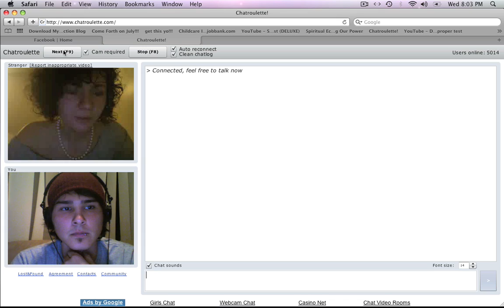The search for a mid east whore on chatroulette !!!!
Chatroulette foolery, I am a revolutionary, what can I say.

"Head and body coverings for women are mandatory under Article 638 of the penal code, which stipulates that those who fail to comply with hijab sharèe (Sharia-based veiling) face 10 days to two months in prison or fines between 50,000 and 500,000 rials (US$5 to US$50).[xiii] The law lacks specificity on what constitutes a violation, but in practice, women have been punished for all of the following: showing part of ones hair, using cosmetics, wearing sunglasses, wearing a tight or short manteau (coat or gown), showing skin above the wrist or ankle, showing neckline, and wearing boots over (rather than under) trousers.[xiv] No private plaintiff is necessary for prosecution, as it is the states prerogative to monitor and control womens apparel."